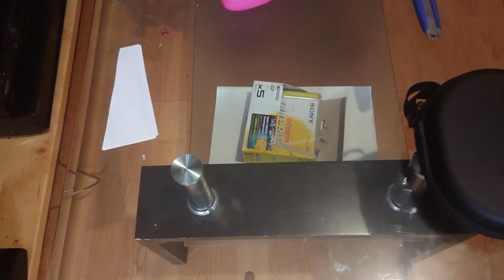Le casque Sony ULTIME à 200€ (MDR-1000X)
Mon test avec BEAUCOUP de retard enfin monté après de gros caprice de mon logiciel de montage
Je maîtrise pas encore la mise à jour
Du coup vidéo simple aujourd'hui